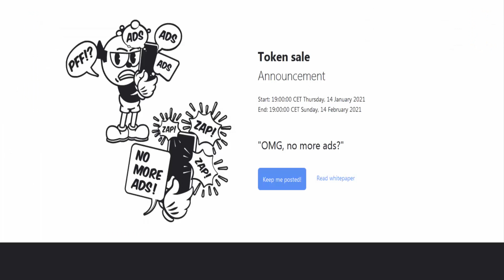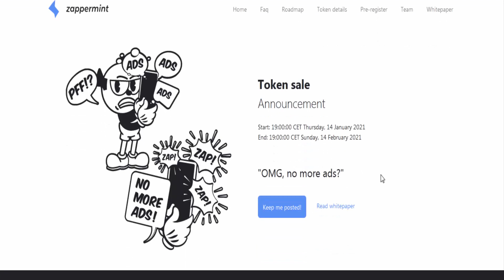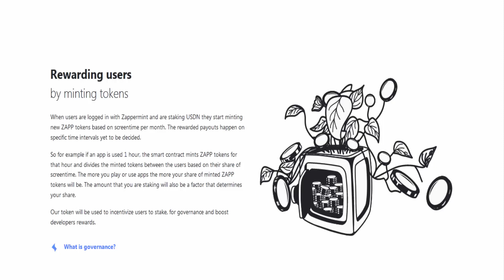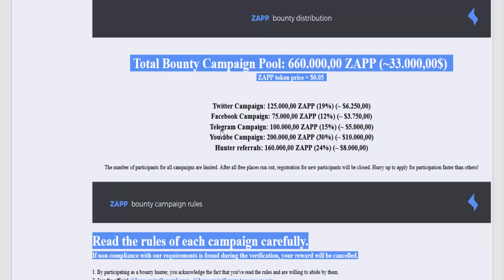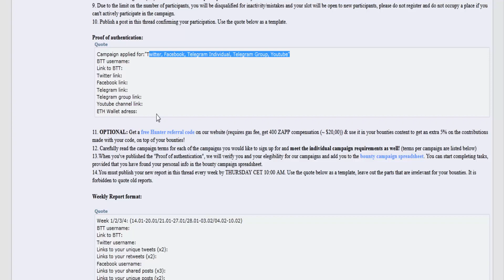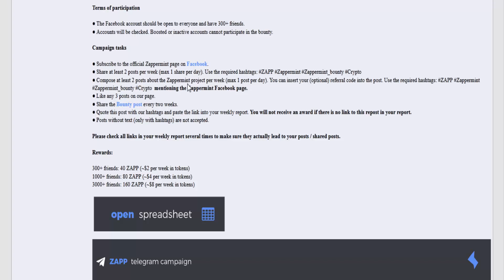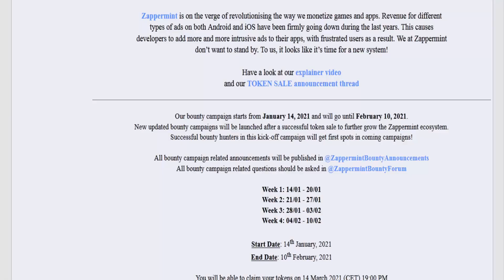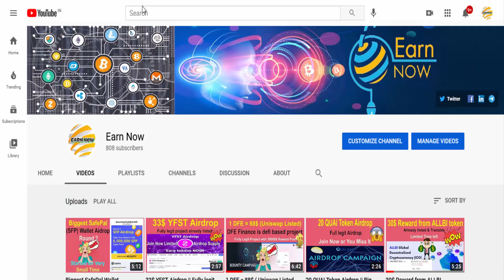Get 120$ from ZAPP Token || Zappermint Brings Biggest reward Pool of $300,000,00 || Limited Time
Hello, Friends welcome to the Earn Now YouTube channel. Here we are discussing, how to earn free online.